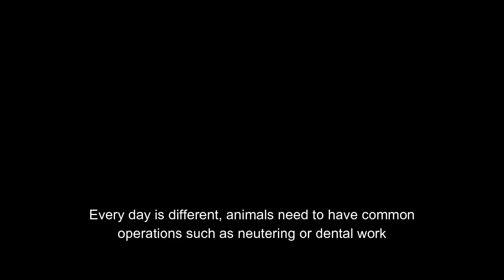Big Give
We're undertaking an ambitious project to refurbish and upgrade our veterinary facilities, ensuring the best animal welfare and that it will be fit for future generations of animals in need. We are delighted that the project has been selected to be part of the Big Give Christmas Challenge, where you have a chance to double your donation!